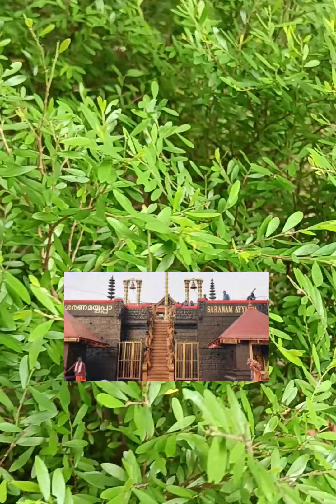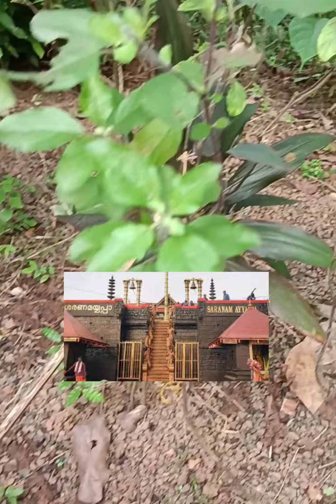ശബരിമലയിൽ തേങ്ങ ഉരുട്ടരുത് സ്വാമി/thrimadhuram /തൃമധുരം